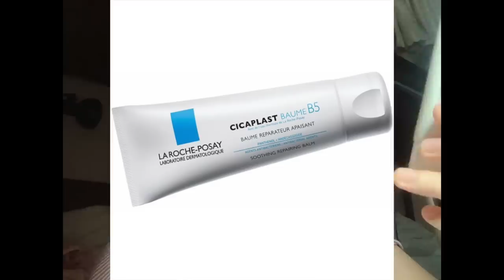3 SẢN PHẨM THỰC SỰ GIÚP DA BẠN CĂNG BÓNG NGAY LẬP TỨC